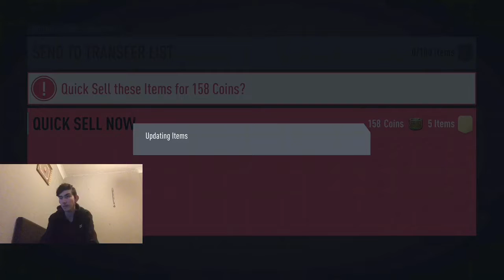AND HES GONE WE LOSE OUR FIRST GAME!! | Road To Division One | FIFA 20 | Episode 35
Hello Everyone

Welcome back to another episode of my Road To Division One In Division Rivals on FIFA 20 Ultimate Team.

In this episode we lost our first ever game on this series and we had to say goodbye to a quality player.

Make sure you watch to see who left!!

However if you do enjoy this episode then be sure to drop this video a thumbs up 👍

Have the notifications bell 🔔 on so that you never miss any uploads on this channel.

Let me know what should I do next episode below!!

Peace ✌️